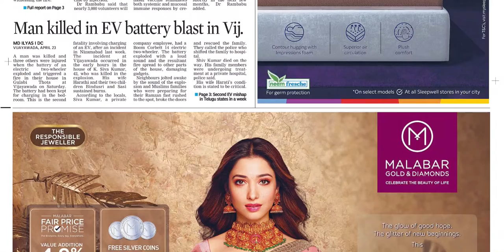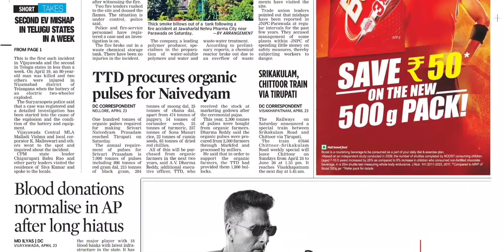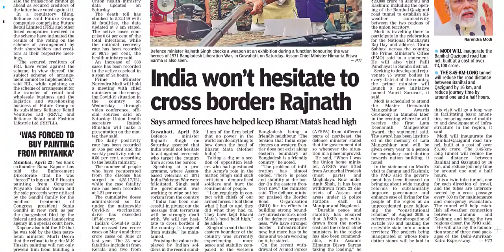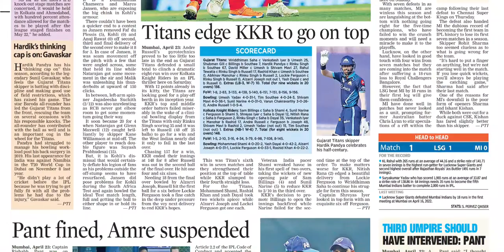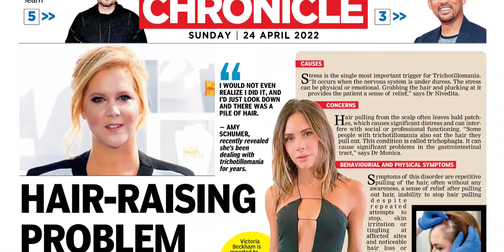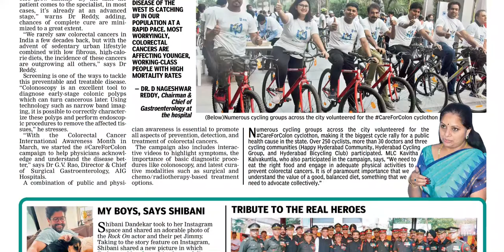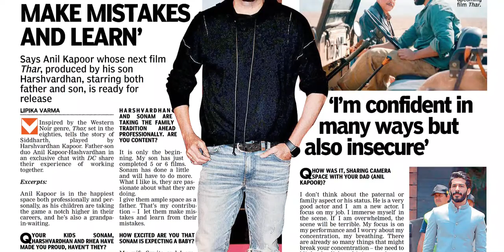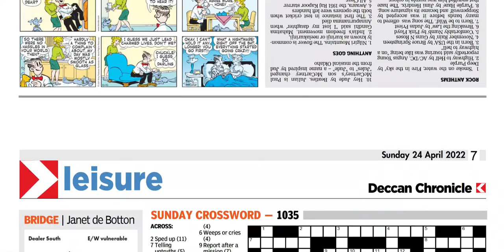DECCAN CHRONICLE AP 24 APRIL 2022 SUNDAY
Telangana news
Ap news
Cricket news
Sports news
Cinema news
Bussines newspaper
Crime news
Chaduvu paper
Education newspaper
Eenadu antharyaami
Antharyami eenadu
Telugu antharyaami
Apprentice jobs
Vasundara paper
Eenadu vasundara
Eenadu karimnagar
Haaybujji paper
Prathiba
Eenadu pratibha newspaper
Prathiba paper
New intiatives by politicians
Telugu news
Gk questions